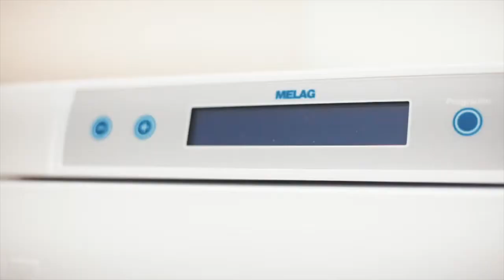bait.INTERIOR | Проект интерьера для стоматологической клиники.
Наша дизайн студия создала проект интерьера для клиники и занималась реализацией объекта (в рамках авторского надзора)